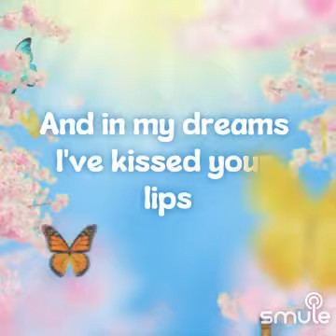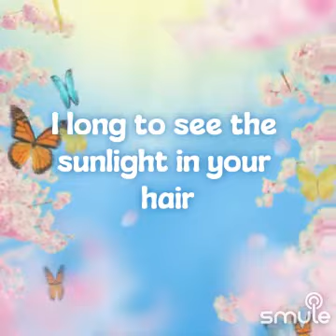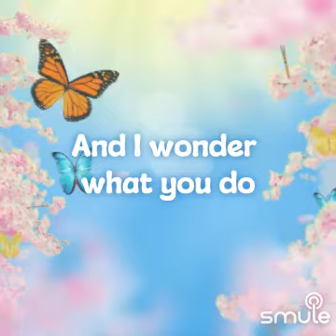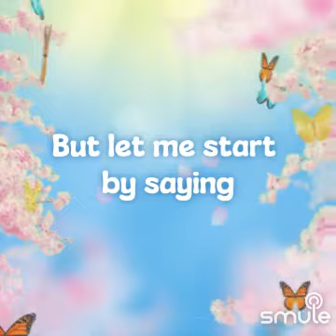Hello on Smule